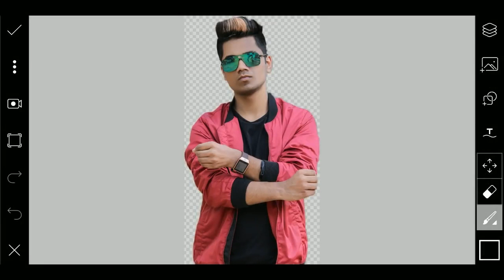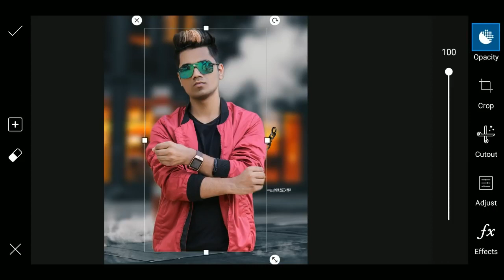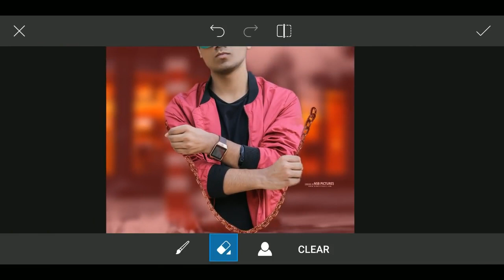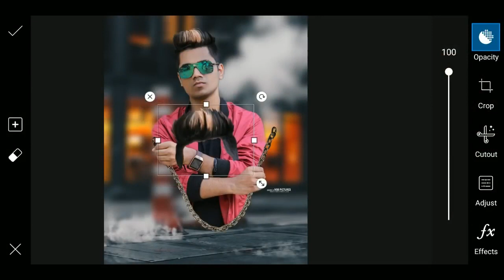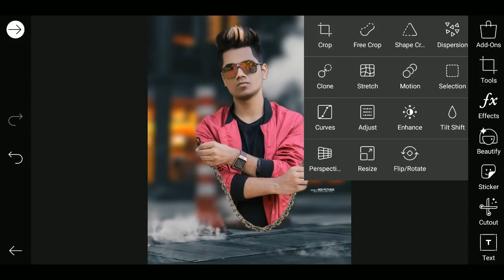Picsart invissible illusion editing : picsart editing ft. Taukeer editz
My name is Ashraf and on this channel i Provide Photoediting and latest information about upcoming Phone and gadgets. This channel is the Right destination for the photoediting and upcoming Technology.

REQUEST